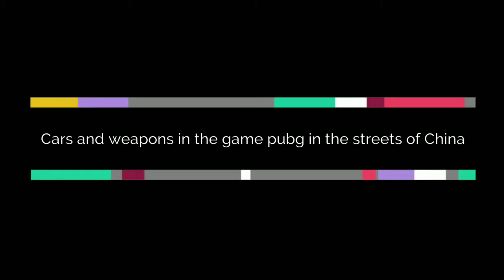Cars and weapons in the game pubg in the streets of China xxx